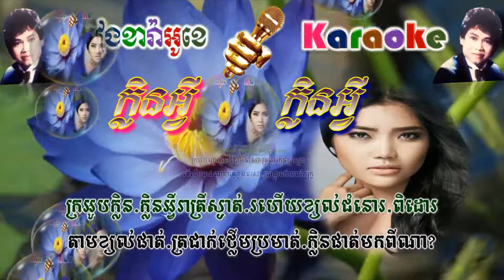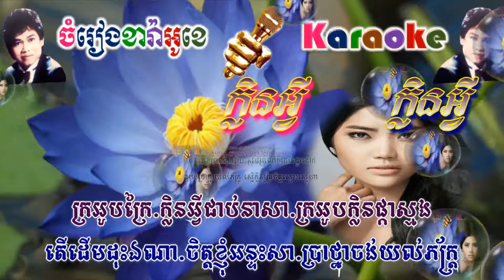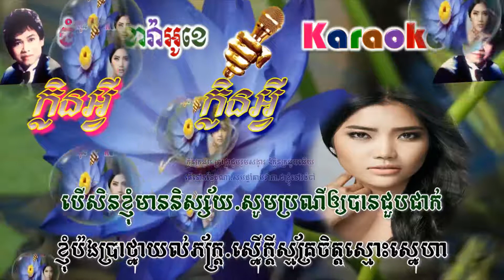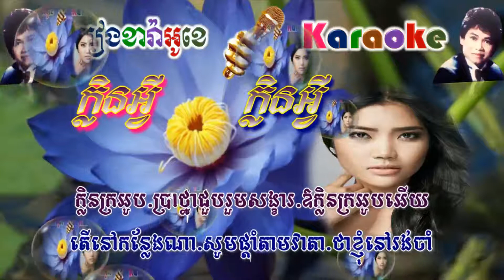Khlen Avey - ក្លិនអ្វី (ភ្លេងសុទ្ធ)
សូមរីករាយច្រៀងកំសាន្តបទ Khlen Avey - ក្លិនអ្វី (ភ្លេងសុទ្ធ)